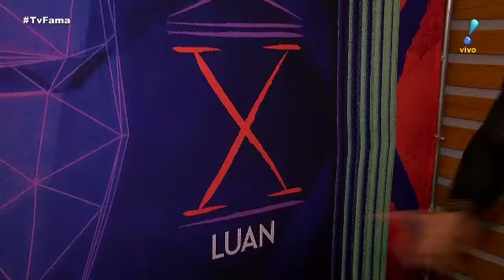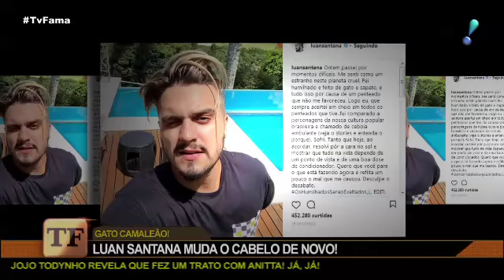Luan Santana diz que não mudará de visual após críticas: "Até enjoar"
O cantor explicou por que escolheu a letra 'X' para simbolizar a nova turnê, falou sobre desafios da carreira internacional e voltou a comentar a mudança de visual que gerou grande repercussão nas redes sociais.